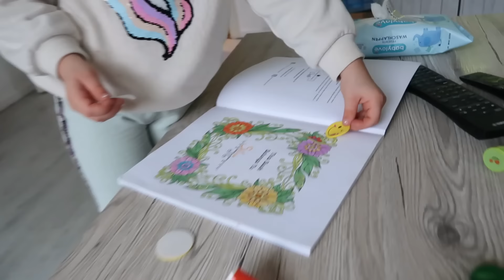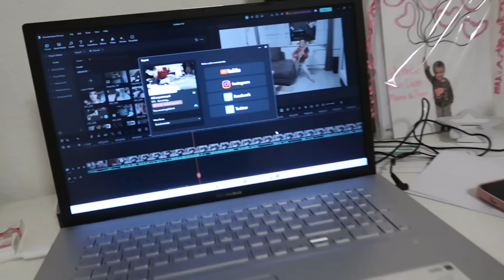ИМАМЕ СРЕЩА В УЧИЛИЩЕТО НА НИЯ || ВЛОГ #420 || НИЯ И ГОГИ VLOGS